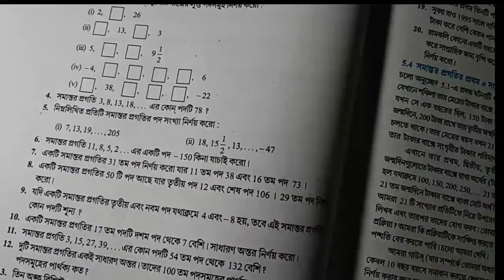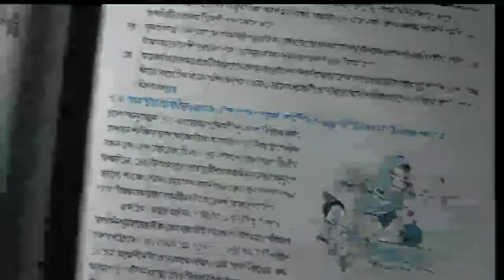Class 10 chapter 5 |arithmetic progression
Hey Guys,
we are back again with another Chapter in SMDH Schoolinfo way @SMDH Schoolinfo